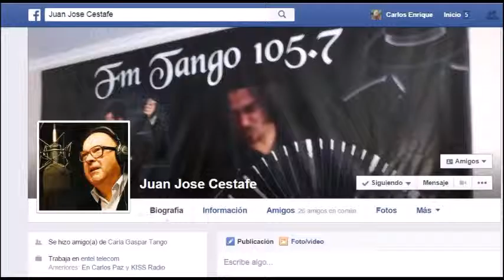Racing club, tango Juan Jose GESTAFE !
Juan Jose Cestafe, HOY ALZO UNA COPA EN SU, NOMBRE , POR MAS QUE SEAMOS AMIGOS DE FACEBOOK DE RACING Y DEL TANGO.